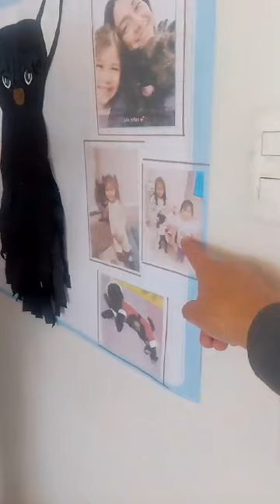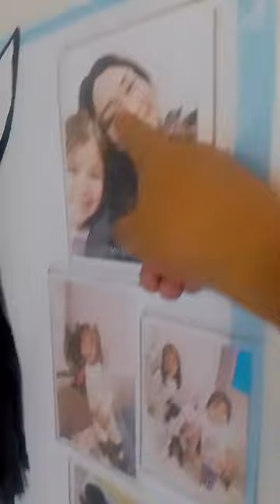MARÍA PAZ GEMA A PUNTO DE EXPONER EN SU NIDO SOBRE LA VIDA DE MORITA